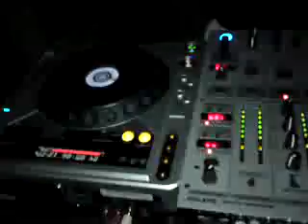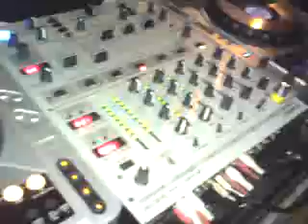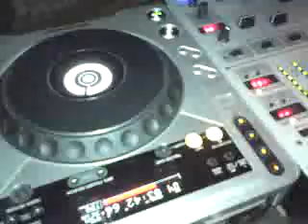djstaffy-Garden party (kr.chlmec)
djstaffy-Garden party (kr.chlmec) kiralyhelmec party Helmec DJ STAFFY